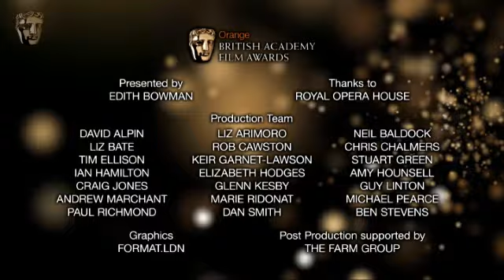Tahir Rahim - BAFTA Film Awards in 2010 Red Carpet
Orange Rising Star Award nominee Tahir Raham from the red carpet at the Orange British Academy Film Awards in 2010.